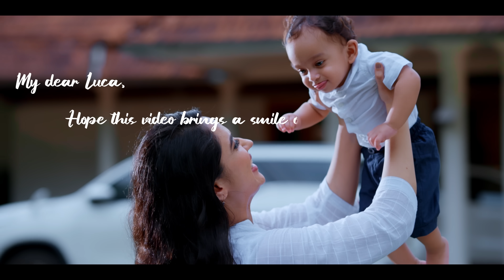A Gift For Luca ♥️🤗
A gift to my best friend's son Luca who is celebrating his first birthday today!